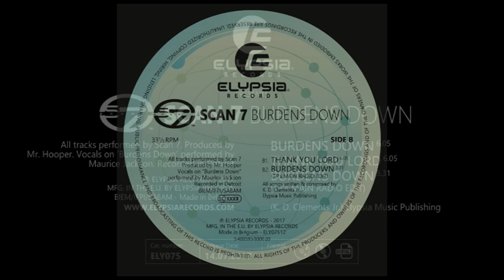SCAN 7 - BURDENS DOWN (Terrence Parker's Radio Edit)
Scan 7 - Burdens Down
(Terrence Parker's Radio Edit)
Elypsia Records - ELY075

After a long standstill, Elypsia Records is back in full-effect with an amazing release by SCAN 7, an artist collective from Detroit.
Scan 7 has been around for quite some time and is considered by many as a pioneer of the underground Detroit sound.

This new release features the original version of Scan 7's "Burdens Down", a brand new song written & produced by
Detroit-techno newcomer Mr. Hooper featuring Maurice Jackson on vocals.

The track - which has been performed live at the Movement Festival 2017 -
has been very well-received by Detroit insiders who see it as a new classic song of the genre.

The package also includes the Terrence Parker's Radio Edit of "Burdens Down" and
the gospel-influenced "Thank You Lord".

release date: July 14th, 2017
label: Elypsia Records
catalog n°: ELY075